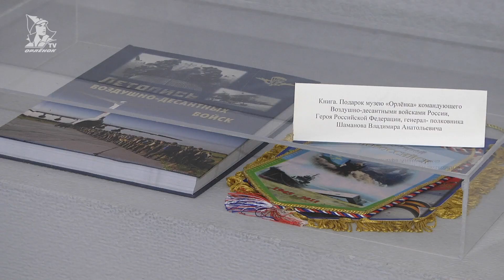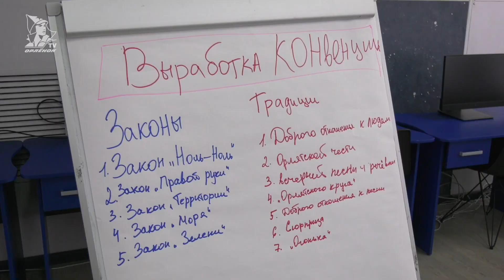Дети врачей в «Орлёнке»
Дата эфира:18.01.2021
Путёвки во Всероссийский детский центр «Орлёнок» получили дети врачей Краснодарского края, которые лечили пациентов с коронавирусной инфекцией. Около 150 мальчишек и девчонок на берегу Чёрного моря отдыхают и узнают традиции центра.

Корреспондент: Настя Быч
Операторы: Александр Ивановсков, Алексей Кузьмин
Монтаж: Александр Баранов